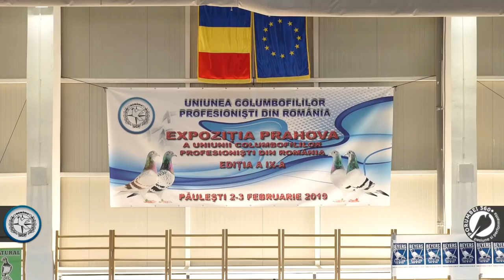Dr. Peeters in Romania | porumbei360.ro | U.C.P.R. Expo Prahova 2019 | Beyers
This was made while legendary Dr. Peeters Norbert visited Romania together with Narcis Afrasinei - Export Manager and with the host company porumbei360.ro and pigeons360.com, at the UCPR Provincial Exhibition in Paulesti - Prahova 2019.